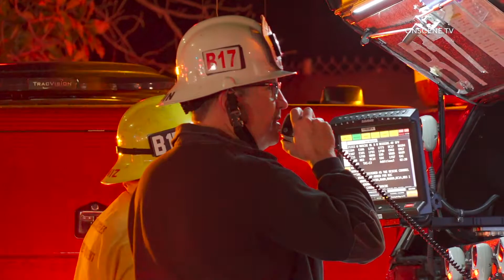12-22-20 Canoga Park Apartment Fire Displaces Two Families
12-22-20 | 1:52 a.m.
21315 Roscoe Blvd
“Canoga Park; Two story, garden style apartment building with heavy fire showing from one unit on the 2nd floor. Two additional task forces were requested (reflected in this alert)” – Per LAFD
“KNOCKDOWN: 78 firefighters extinguished the fire in 32 minutes with no injuries reported. Cause and $ loss TBD. No further details.” Per LAFD